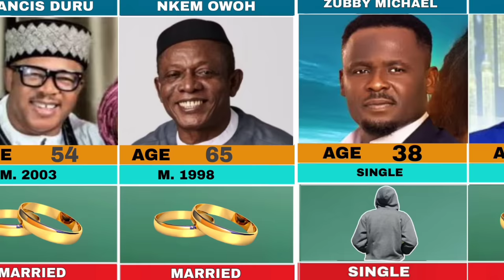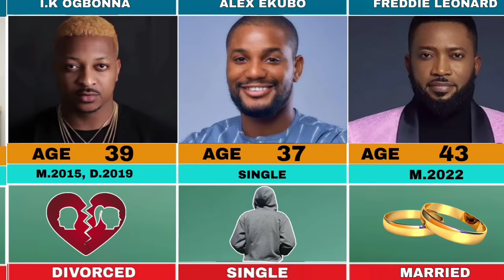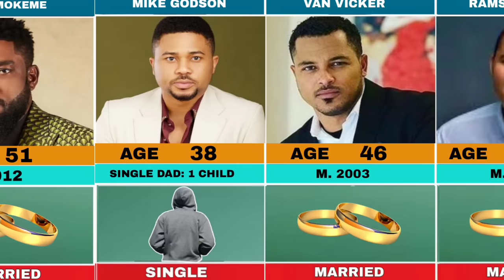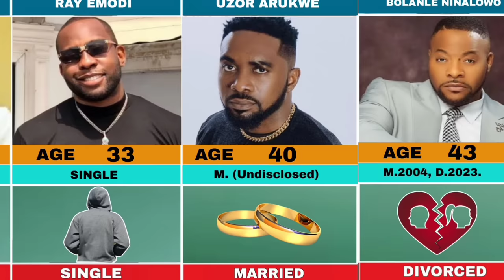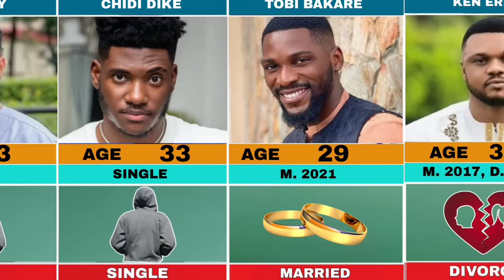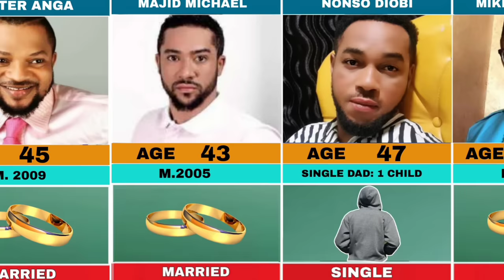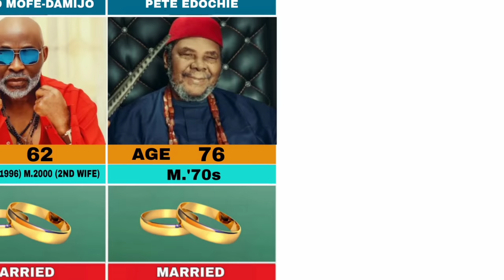50 Nollywood Actors Real Ages and Their Marital Status | Single Married Divorced